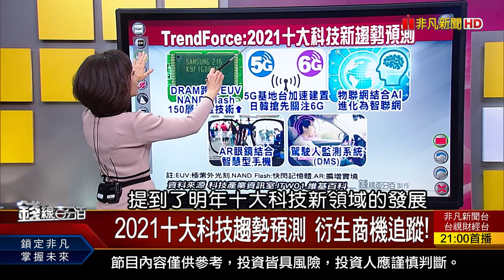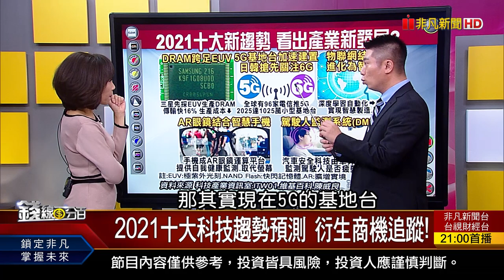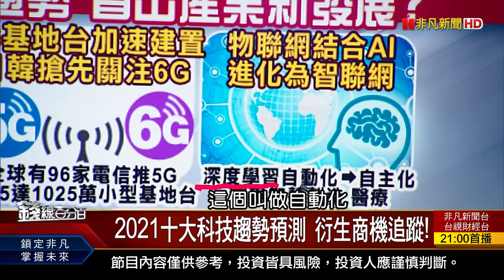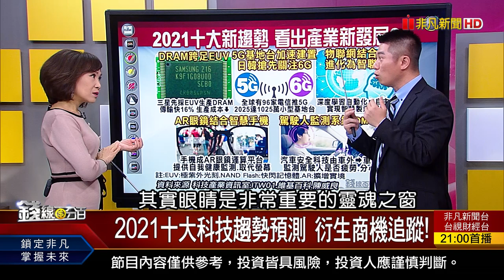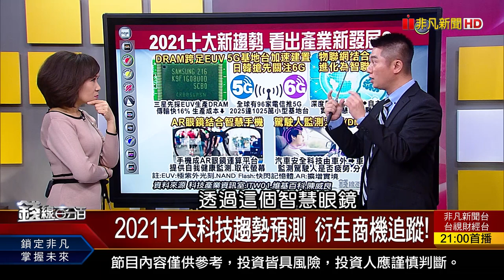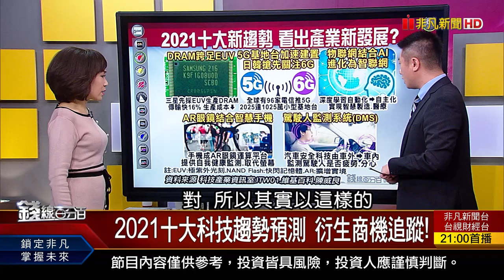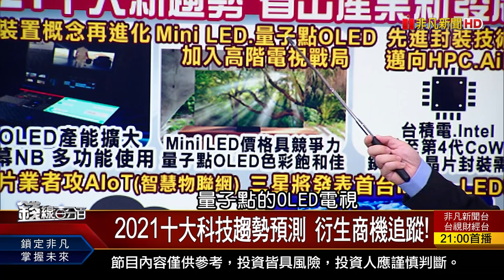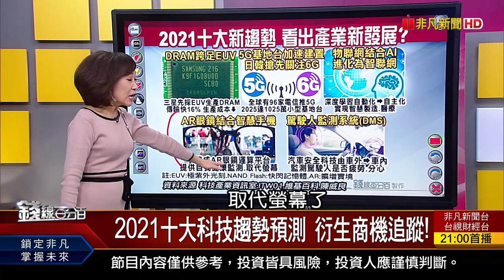《TrendForce:2021十大科技趨勢預測 衍生商機追蹤!》【錢線百分百】20201020-6│非凡財經新聞│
◎2021十大科技趨勢預測 衍生商機追蹤!

●1020完整版(上)《英特爾NAND業務出售海力士! 輝達打造超級電腦 瞄準醫療AI領域! 鴻海推光達模組.3D車用曲面玻璃蓋板!》
●1020完整版(中)《台股陷入盤整盤 以盤代跌?盤久必跌? 盤整盤股票兩極化 個股期貨應對教學!》
●1020完整版(下)《2021十大科技趨勢預測 衍生商機追蹤! "大人物"幫大忙 AI預測疫情.決策判斷! 退休要超前部署 必知3重點!》